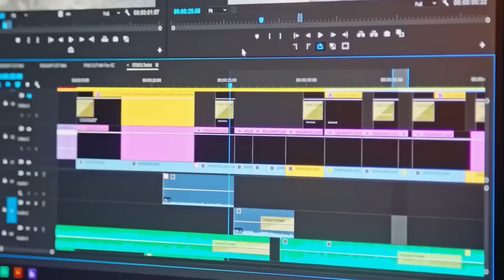🦊😳 SAI SEABRA! CRUZEIRO foi atrás de CUCA pra treinar a RAPOSA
✅🆓 TESTE GRÁTIS AMAZON COPA DO BRASIL

00:00 inscreva-se
00:10 BETFAIR
02:00 siga-me no instagram: @cruzeirodepre